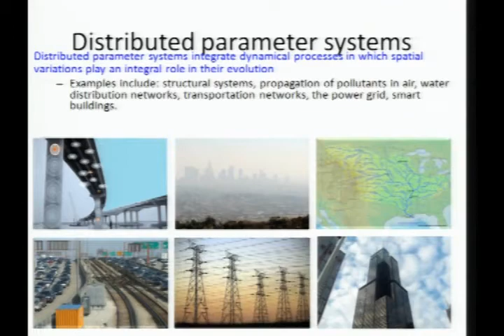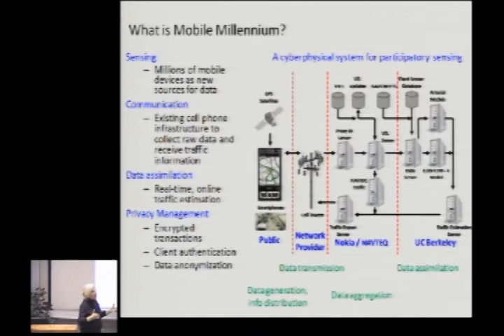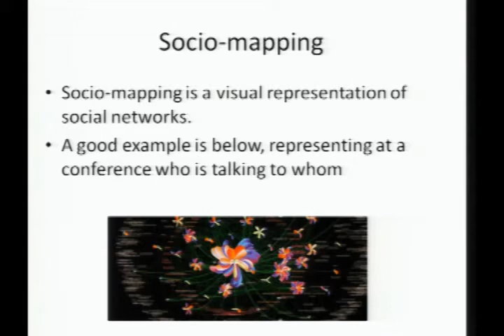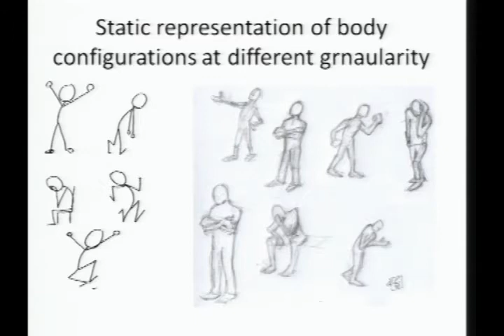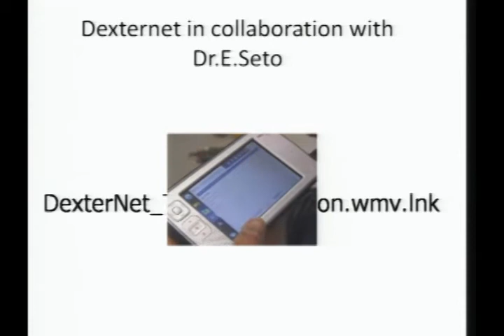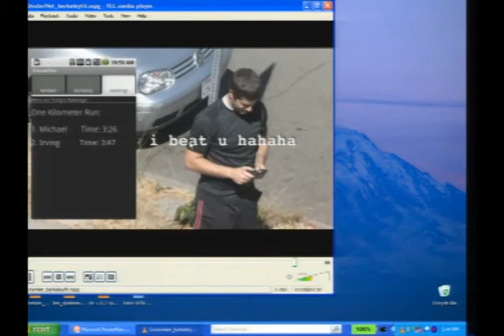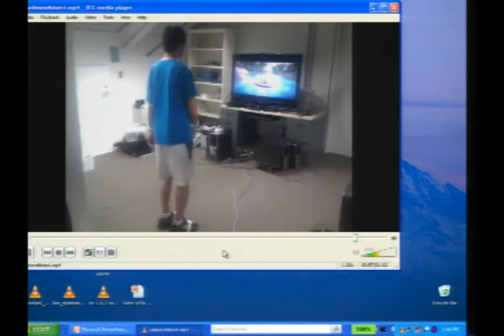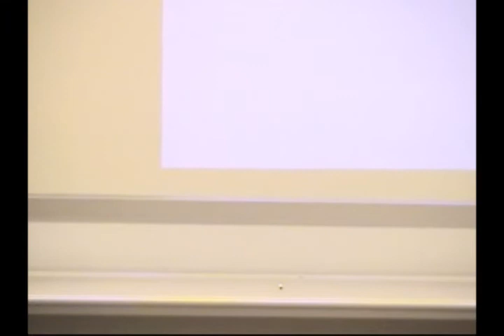CSL 60th Anniversary - Diamond Lecture -1